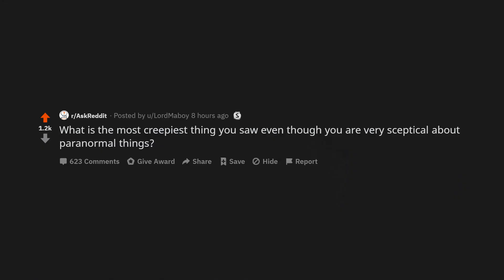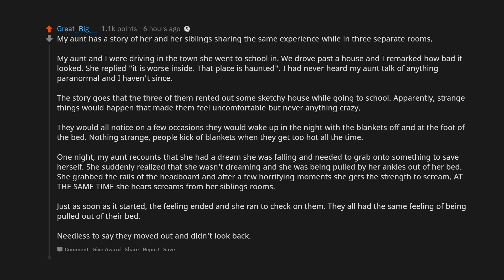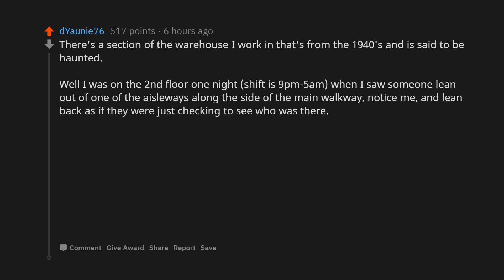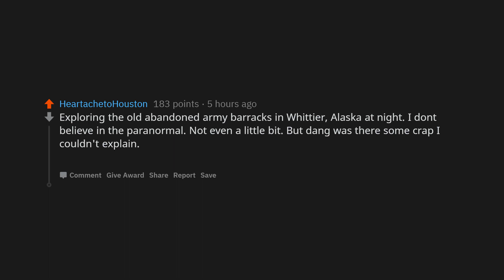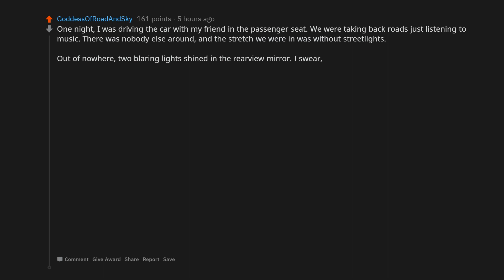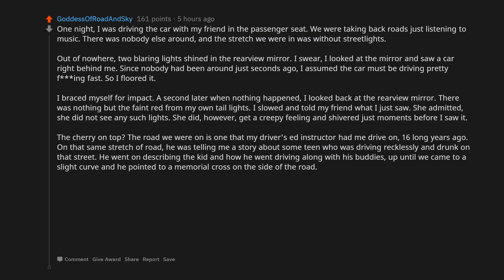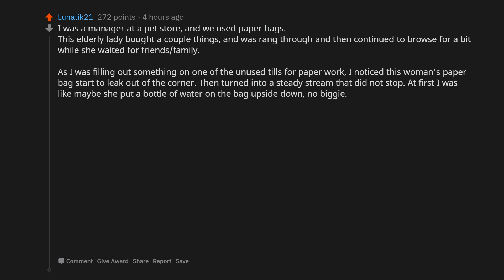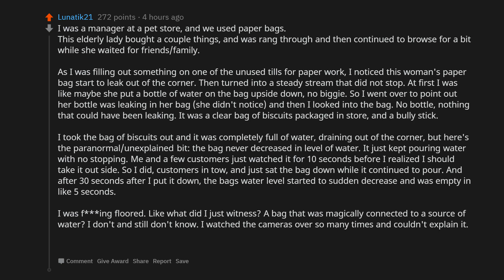What is the most creepiest thing you saw even though you are very sceptical about paranormal things?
AskReddit Thread - What is the most creepiest thing you saw even though you are very sceptical about paranormal things?